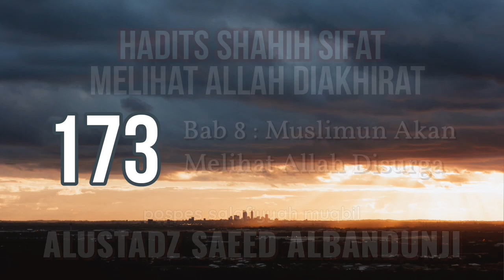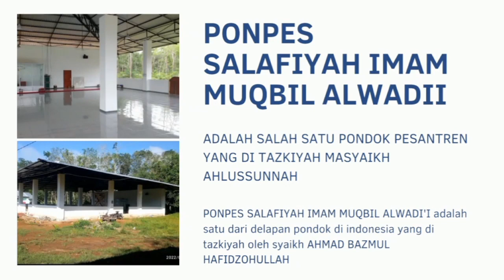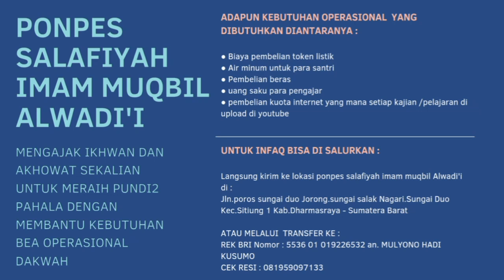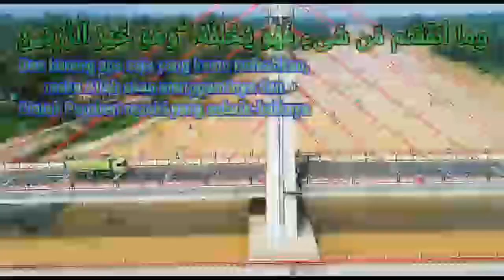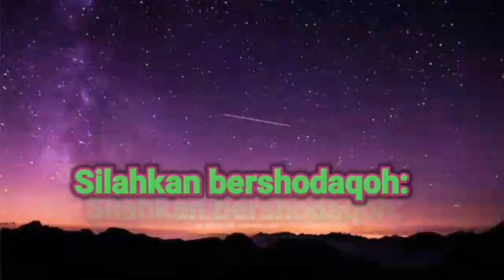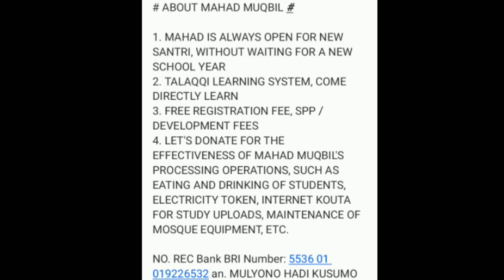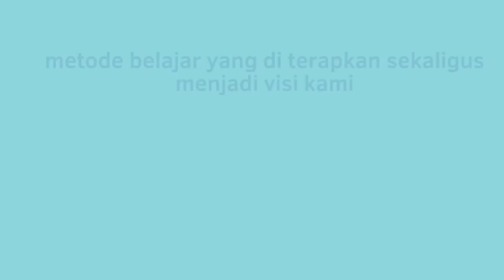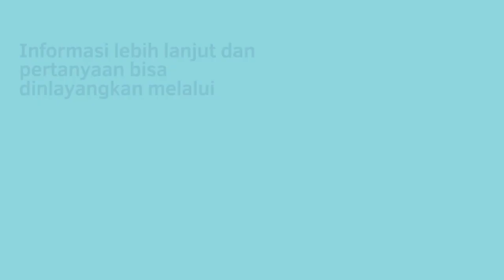kumpulan hadits shahih sifat melihat allah di akhirat Bab ke 8 - Ustadz saeed albandunji - 173